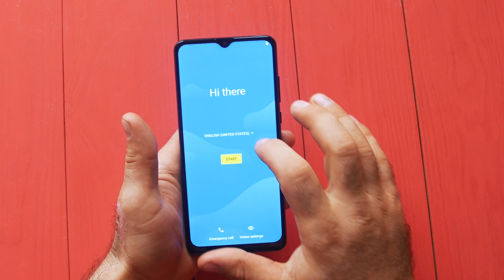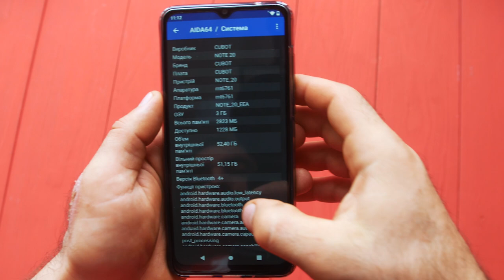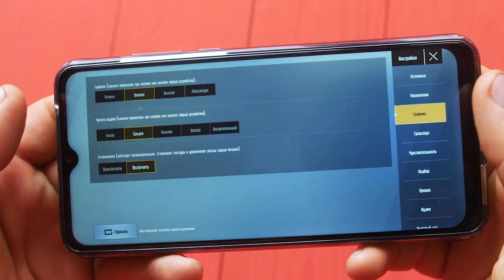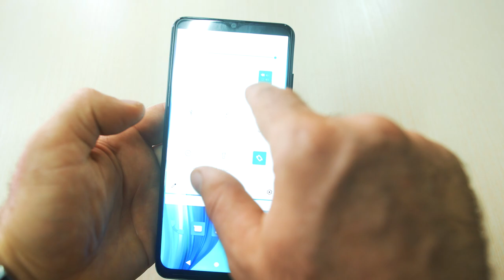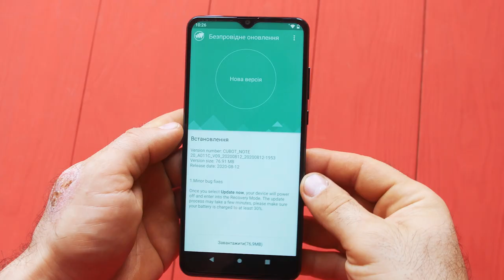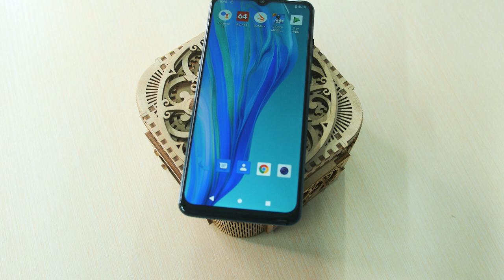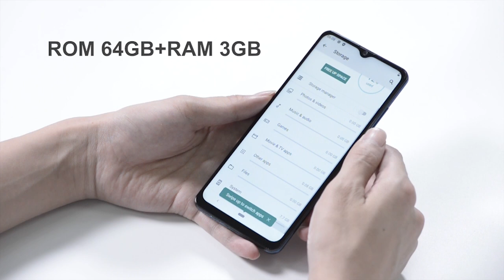НАРОДНЫЙ СМАРТ ЗА 89$! Cubot Note 20. Бабушкофон в 2020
Сегодня на обзоре смартфон от Cubot, который может стать вполне нормальным бабушкофоном за 89$, и как мне кажется цена очень демократичная и народная. Это смартфон Cubot Note 20.